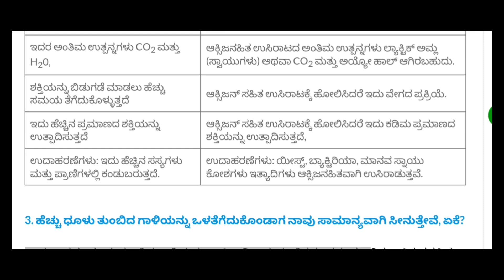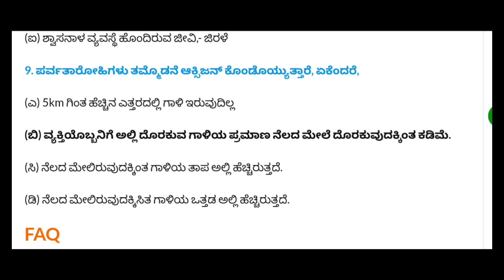7ನೇ ತರಗತಿ ಜೀವಿಗಳಲ್ಲಿ ಉಸಿರಾಟ ವಿಜ್ಞಾನ ನೋಟ್ಸ್‌ | 7thScience Chapter 10 Notes in Kannada#study 🔉🍿🔉✔️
7ನೇ ತರಗತಿ ಜೀವಿಗಳಲ್ಲಿ ಉಸಿರಾಟ ವಿಜ್ಞಾನ ನೋಟ್ಸ್‌ | 7th Standard Science Chapter 10 Notes in Kannada7ನೇ ತರಗತಿ ಜೀವಿಗಳಲ್ಲಿ ಉಸಿರಾಟ ವಿಜ್ಞಾನ ನೋಟ್ಸ್ ಪ್ರಶ್ನೋತ್ತರಗಳು, 7th Standard Science Chapter 10 Notes Question Answer Extract Mcq Pdf Download 2024 Kseeb Soultion For Class 7 Science Chapter 10 Notes in Kannada Medium 7th Science Jeevigalalli Usirata Notes Pdf

7th Standard Science Chapter 10 Notes in Kannada
Contents  hide
1 7th Standard Science Chapter 10 Notes in Kannada
2 7. ಹೇಳಿಕೆ ಸರಿ ಇದ್ದರೆ ಸರಿ ಎಂದು ತಪ್ಪಿದ್ದರೆ ತಪ್ಪು ಎಂದು ಗುರ್ತಿಸಿ
3 FAQ
4 ಇತರೆ ವಿಷಯಗಳು :
4.1 Related7ನೇ ತರಗತಿ ಜೀವಿಗಳಲ್ಲಿ ಉಸಿರಾಟ ವಿಜ್ಞಾನ ನೋಟ್ಸ್ ಪ್ರಶ್ನೋತ್ತರಗಳು, 7th Standard Science Chapter 10 Notes Question Answer Extract Mcq Pdf Download 2024 Kseeb Soultion For Class 7 Science Chapter 10 Notes in Kannada Medium 7th Science Jeevigalalli Usirata Notes Pdf

7th Standard Science Chapter 10 Notes in Kannada
Contents  hide
1 7th Standard Science Chapter 10 Notes in Kannada
2 7. ಹೇಳಿಕೆ ಸರಿ ಇದ್ದರೆ ಸರಿ ಎಂದು ತಪ್ಪಿದ್ದರೆ ತಪ್ಪು ಎಂದು ಗುರ್ತಿಸಿ
3 FAQ
4 ಇತರೆ ವಿಷಯಗಳು :
4.1 Related7ನೇ ತರಗತಿ ಜೀವಿಗಳಲ್ಲಿ ಉಸಿರಾಟ ವಿಜ್ಞಾನ ನೋಟ್ಸ್ ಪ್ರಶ್ನೋತ್ತರಗಳು, 7th Standard Science Chapter 10 Notes Question Answer Extract Mcq Pdf Download 2024 Kseeb Soultion For Class 7 Science Chapter 10 Notes in Kannada Medium 7th Science Jeevigalalli Usirata Notes Pdf

7th Standard Science Chapter 10 Notes in Kannada
Contents  hide
1 7th Standard Science Chapter 10 Notes in Kannada
2 7. ಹೇಳಿಕೆ ಸರಿ ಇದ್ದರೆ ಸರಿ ಎಂದು ತಪ್ಪಿದ್ದರೆ ತಪ್ಪು ಎಂದು ಗುರ್ತಿಸಿ
3 FAQ
4 ಇತರೆ ವಿಷಯಗಳು :
4.1 Related7ನೇ ತರಗತಿ ಜೀವಿಗಳಲ್ಲಿ ಉಸಿರಾಟ ವಿಜ್ಞಾನ ನೋಟ್ಸ್‌ | 7th Standard Science Chapter 10 Notes in Kannada7ನೇ ತರಗತಿ ಜೀವಿಗಳಲ್ಲಿ ಉಸಿರಾಟ ವಿಜ್ಞಾನ ನೋಟ್ಸ್‌ | 7th Standard Science Chapter 10 Notes in Kannada